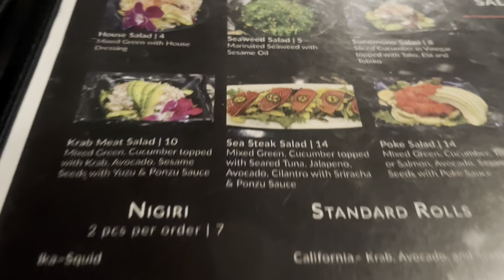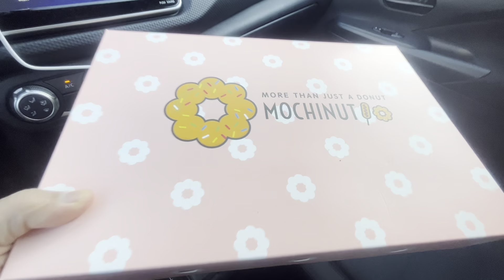ATE’S BIRTHDAY CELEBRATION 2023 |DIRECT SUPPORT PROFESSIONAL | # UBEREATS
This is our remembrance for our family if you don’t want to watch I don’t care!!🤷 🤪😜😝